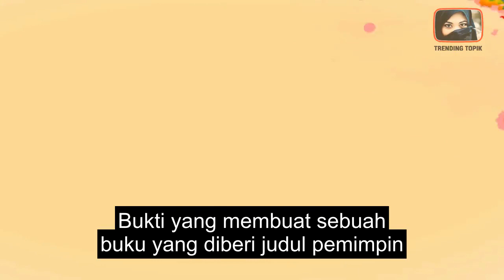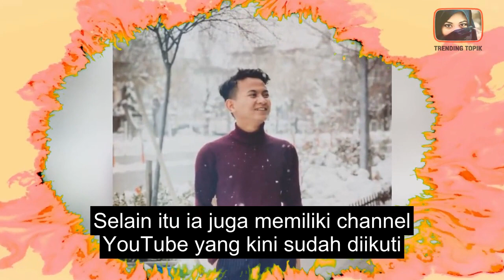BIODATA WILDAN ALAMSYAH LENGKAP DENGAN FAKTA KEHIDUPANNYA | INFOTAINMENT | BERITA ARTIS TERKINI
BIODATA WILDAN ALAMSYAH LENGKAP DENGAN FAKTA KEHIDUPANNYA